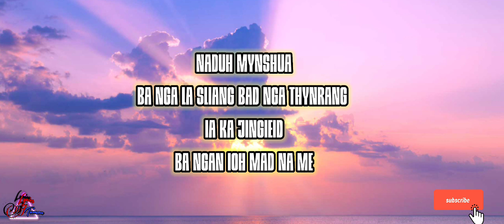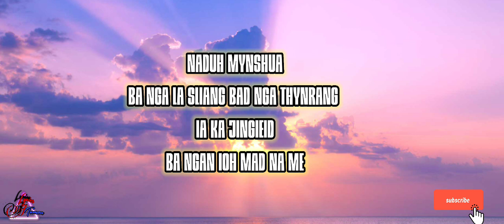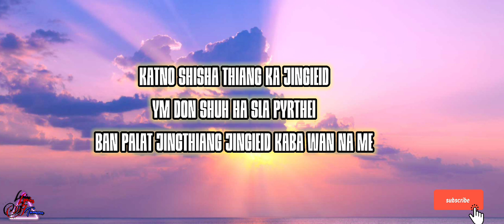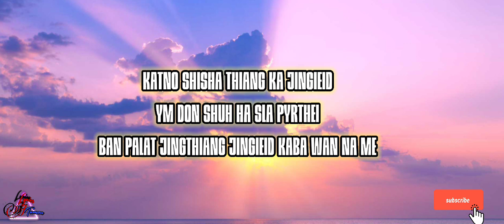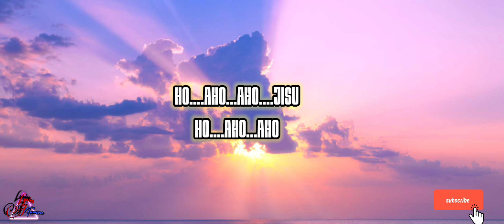Thiang Ka Jingieid Lyrics || Kupar Shadap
Song/music: Thiang ka Jingieid

Artist: Kupar Shadap